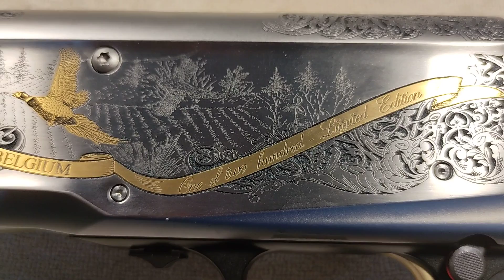Browning A5 , Limited Edition 130 Anniversary